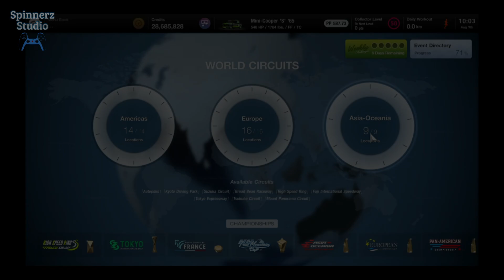Gran Turismo 7 Sunday Cup Classic | GT7 Sunday Cup Classic | Tsukuba Circuit (Hard)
GT7 Sunday Cup Classic
GT7 Tsukuba Circuit
GT7 Mini-Cooper 'S' '65
GT7 Weekly Challenges

GT7 Gameplay Walkthrough
GT7 Game Guide
Gran Turismo 7 Indonesia
GT7 Indonesia